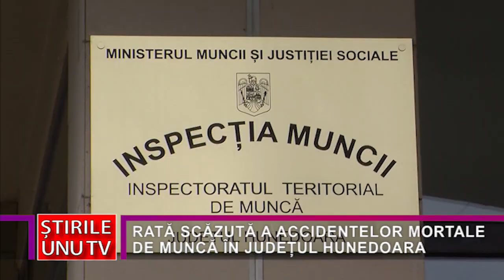RATĂ SCĂZUTĂ A ACCIDENTELOR MORTALE DE MUNCĂ ÎN JUDEȚUL HUNEDOARA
ITM Hunedoara a prezentat rata accidentelor mortale înregistrate în județ în primul trimestru al acestui an. În evidențele Inspectoratului Teritorial de Muncă Hunedoara figurează un singur astfe de caz, care este în cercetare.